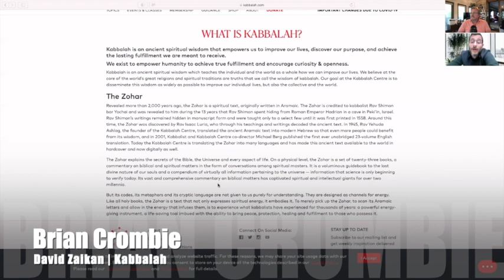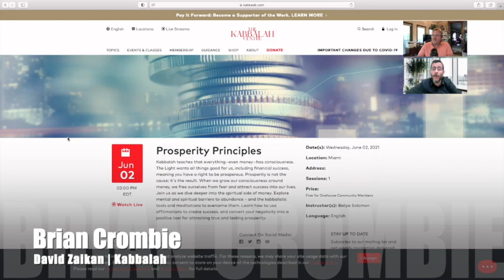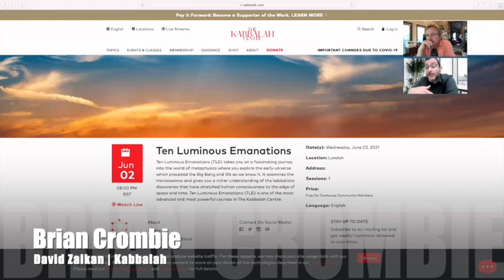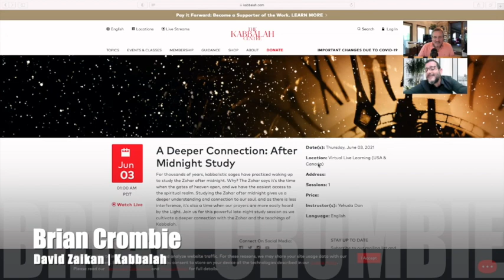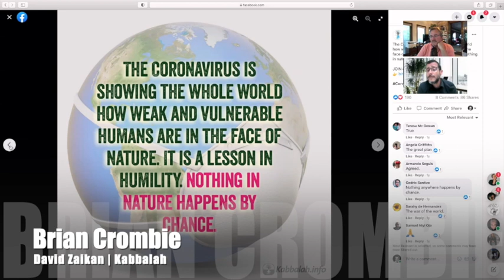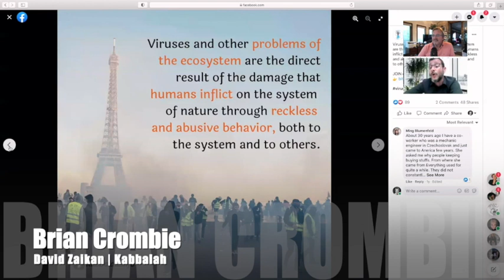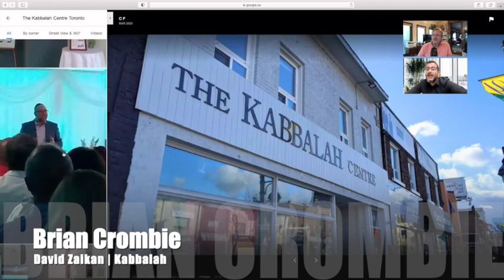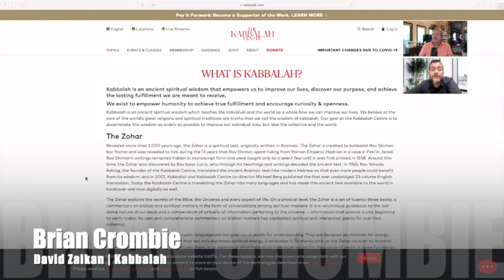David Zaikan | Kabbalah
David Zaikan | Kabbalah. All my podcasts and videos can be accessed any time on my web which holds repository of all my shows. I'm adding new sessions 5 times a week. The Brian Crombie Radio Hour is every night, Monday to Friday on line at SAUGA 960 am at 6:00 pm. Stream, listen, watch and share.